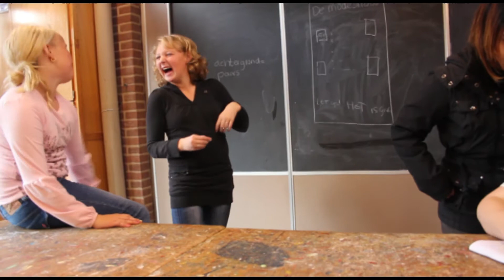HuiswerkFabriek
FutureOfFame maakt huiswerk LEUK!